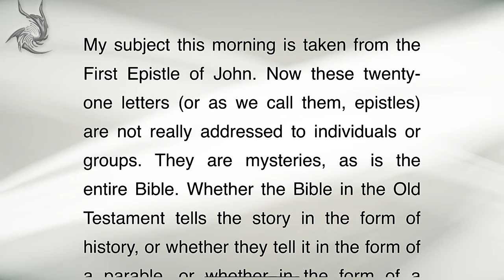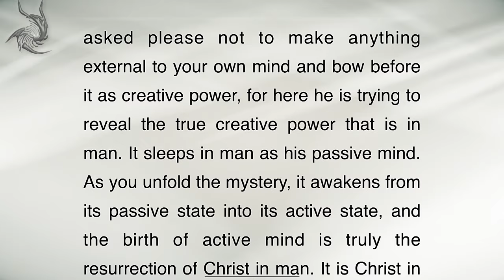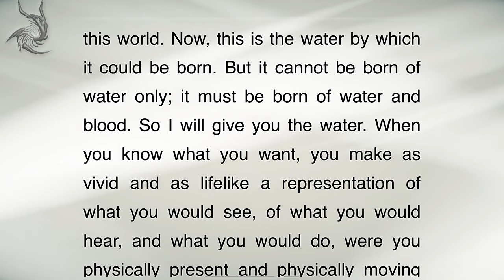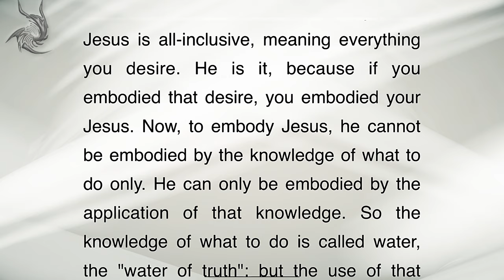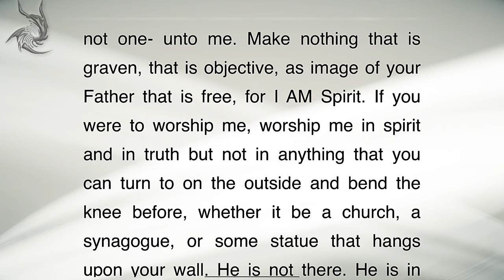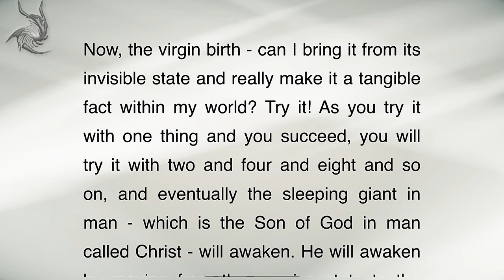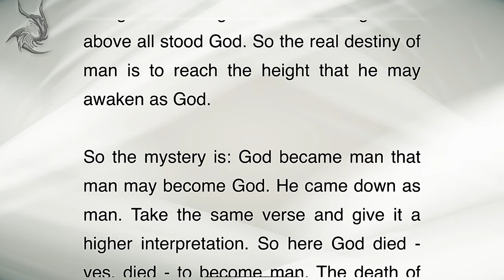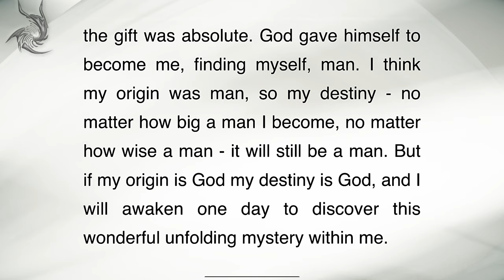By Water and Blood - Neville Goddard | Full Lecture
“Neville Goddard” lecture, “By Water and Blood”, was delivered on 24th June, 1956.